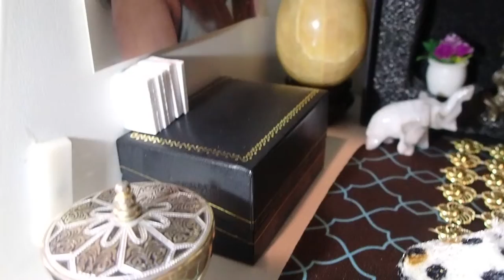Leopard Shoe matches my Fancy Sofa, look at the Beauty!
For those of you new to my channel, hope that you enjoy all the beautiful and stunning miniatures and dollhouse settings that I share with you, thank you for supporting my channel!